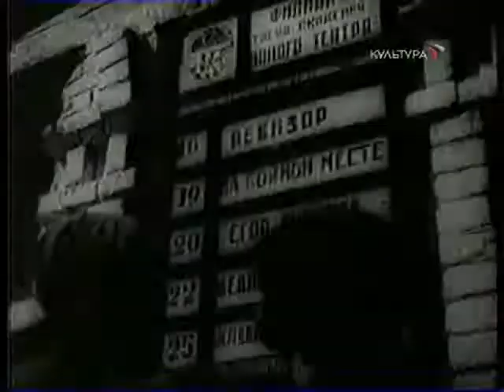Михаил Ульянов. Человек на все времена (часть 1)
Документальный фильм к 80-летию Михаила Ульянова